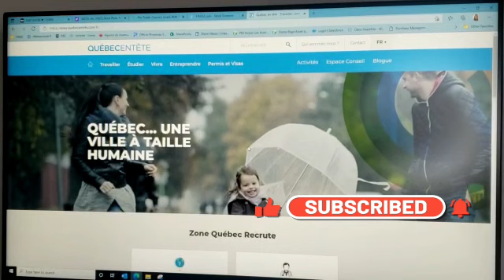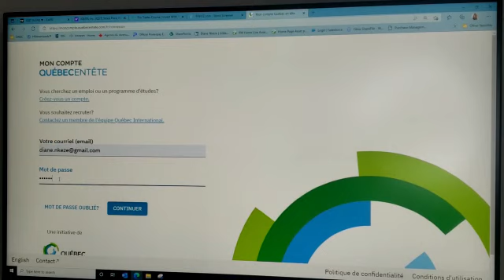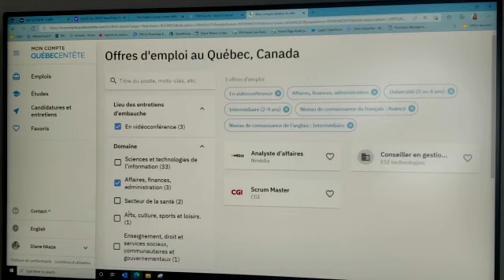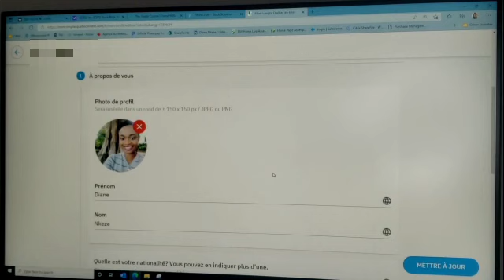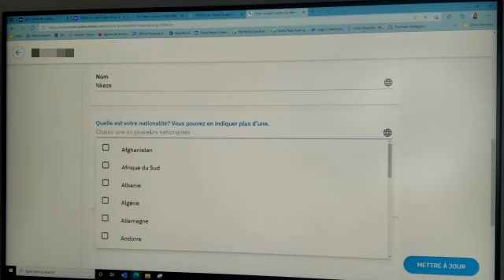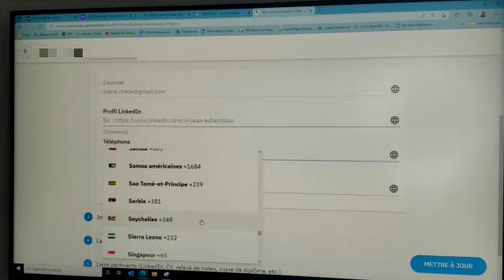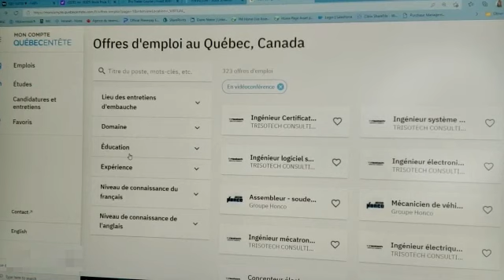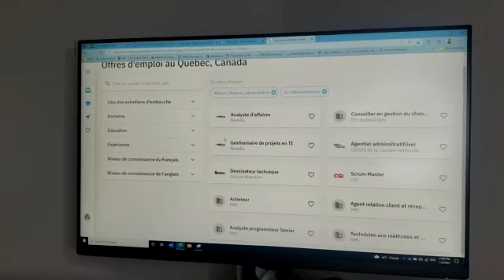N'attendez plus postulez maintenant si vous voulez immigrer au Québec.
Vous aimeriez vivre dans la ville de Québec ou ses environs?
Journées Québec Monde - Février 2022
Postulez avant le 24 janvier 2022
Postulez dès maintenant aux postes offerts dans les domaines suivants :
Administration
Génie
Hôtellerie et restauration
Manufacture/Fabrication
Production audiovisuelle.
Santé
Technologies de l'information
Transport et mécanique
 L'initiative de recrutement Journées Québec MONDE est offerte en collaboration avec le ministère de l'Immigration, de la Francisation et de l'Intégration (MIFI) et la Société de développement économique de Drummondville (SDED).